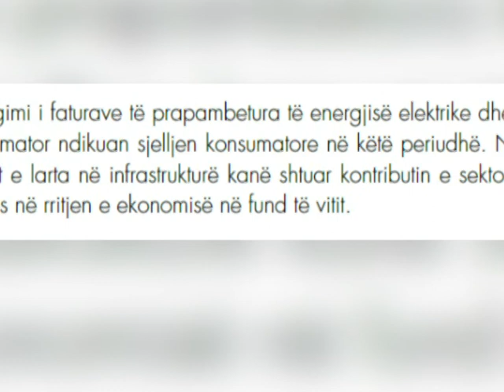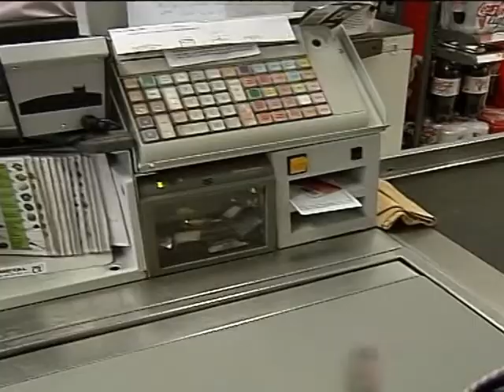BANKA QENDRORE KONFIRMON RENIEN E KONSUMIT, PROBLEME NE BUJQESI DHE NE TREGUN E NAFTES LAJM